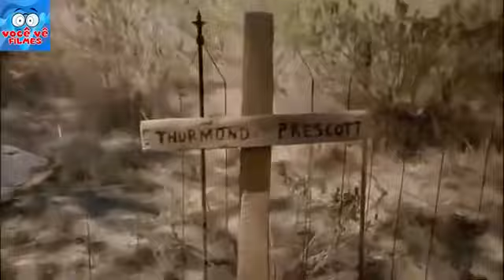filme completo dublado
atirando pra matar